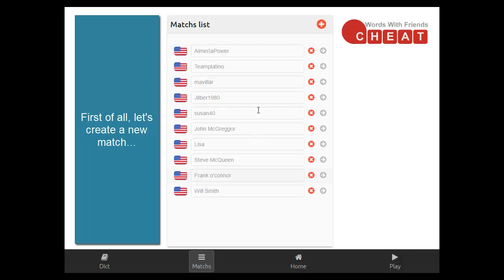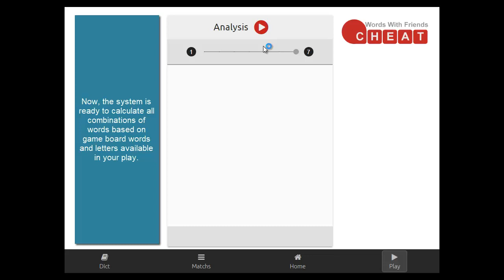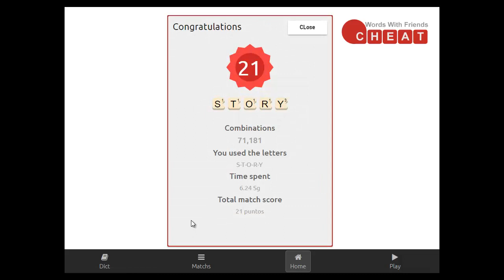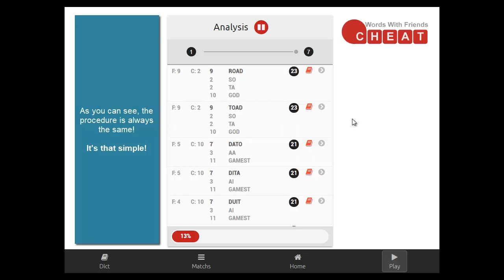Words With Friends Cheat - The unbeatable tool!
We are proud of the launching of the best online tool for cheat Words With Friends 2.

For sure you will have the power in your hands!!